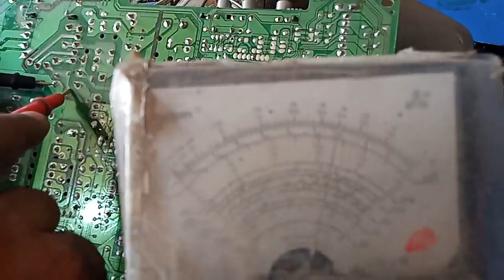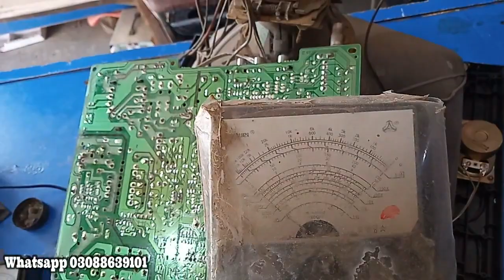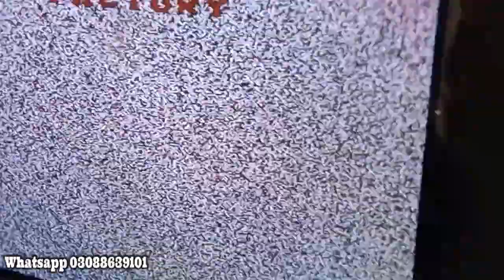how to Repair tv | TV Supply repair |CRT repair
17 Inch China Tv Red light Problem Repair|How To Repair China TV|China TV Power Supply Fault.

17 Inch China Tv Red light Problem Repair|How To Repair China TV|China TV Power Supply Fault.
 Here you will find a variety of videos about Engineering and Technology

Including Tech reviews, unboxing, specially electric and electronic circuit's

advance and easy technologies around the world because professionally I am a

Teacher also.

Universal Electronics.
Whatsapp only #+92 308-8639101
Ups,TV, LED TV, Solar Inverter, Solar Panel, Stabilizer, Battery Charger, Solar

Controller,AC DC Fan, IC Circuit, Omega UPS Inverter, Fronus UPS Inverter,

Inverex Ups Inverter, Homage UPS Inverter, Tesla Ups Inverter, Delta Power

Ups Inverter, Orient Led TV, Haier Led TV, Samsung Led TV, LG Led TV,

Akram Universal Electronics Bao Pan Shop Chok, Near Al kareem electric store

Club Road Vehari.
tv repairing
how to repair tv
repair tv
repair crt
how to repair crt
crt tv repair
repair tv supply

china tv power supply repair
china tv power supply problem
crt tv no power repair
how To Repair China tv
china tv power supply fault
power supply repair tv
china tv power supply repairing
tv kaise repair karen
led tv kaise repair karen
tv ki setting
tv repair
tv repair no picture
tv repairing
crt tv repair
tv power supply repair hindi